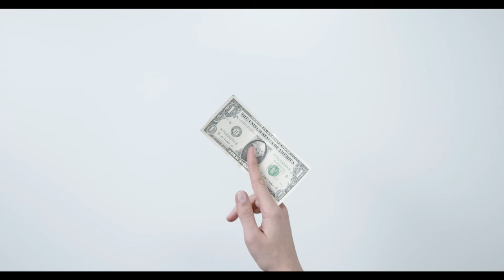Life in Banking terms || Motivation in Nepali || DR Parajuli Magnet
Lifechangingvideo Lifemeaning Nepal'sNo1Motivation#